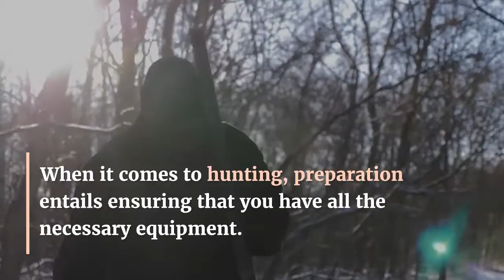Best Wool Hunting Pants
For you to be a successful hunter, then you must always be thoroughly prepared. When it comes to hunting, preparation entails ensuring that you have all the necessary equipment.

This is very fundamental since you can’t have a successful hunt without this equipment. Choosing the most suitable hunting paraphernalia is usually dependent on the kind of game you are after.

For example, if you go deer hunting, then your hunting gear should comprise of the best deer hunting blind, the best deer hunting knife, the best deer hunting chair, among others.

However, apart from the required hunting gear, most people tend to forget that the clothes you wear when hunting are also very fundamental. As a hunter, you want to ensure that your outfit allows you to comfortably carry on with your hunting.

Therefore, the first thing you should consider is hunting pants. Wool hunting pants are considered the most ideal since wool is an amazing fabric that has great quality and durability.

This is why various brands have taken to produce them. How then do you know the best wool pants to choose from? I will help you answer this question by reviewing various wool hunting pants to help you find the best one.